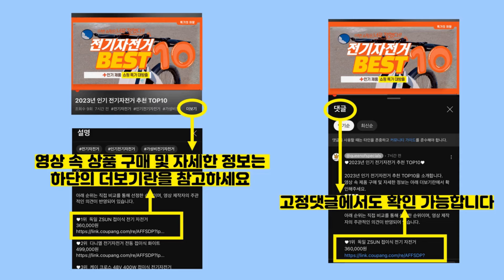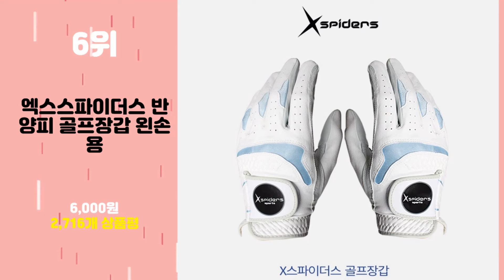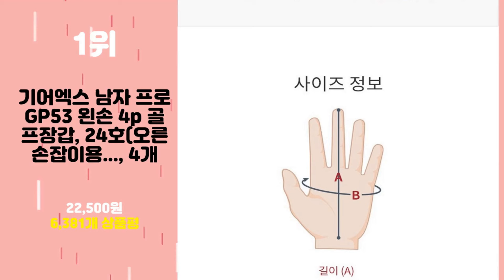2024년 가성비 골프장갑 추천 TOP10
2024년 인기 골프장갑 추천 TOP10을 소개합니다.

♥10위   PGA 2101F 남성용 합피 골프장갑 왼손착용 3p  [  17,460원  ]

♥9위   [한국캘러웨이골프] 투어 어센틱 골프장갑  [  19,500원  ]

♥8위   엑스스파이더스 올양피 골프장갑 왼손용 5p  [  30,000원  ]

♥7위   땀골프 여성용 논슬립 골프장갑 양손용  [  9,430원  ]

♥6위   엑스스파이더스 반양피 골프장갑 왼손용  [  6,000원  ]

♥5위   고프트 남성용 스파이더웹 화이트 에디션 골프장갑 왼손착용 SWG  [  15,040원  ]

♥4위   기어엑스 남성용 올양피 왼손 골프장갑 흰색 3장  [  21,000원  ]

♥3위   브렌스 핑거라인 합피 골프장갑 왼손용 5p  [  24,500원  ]

♥2위   여성용 GH 쿨메쉬 실리콘 골프 양손용  [  9,900원  ]

♥1위   기어엑스 남자 프로 GP53 왼손 4p 골프장갑, 24호(오른손잡이용..., 4개  [  22,500원  ]